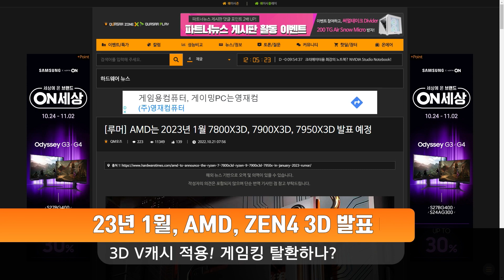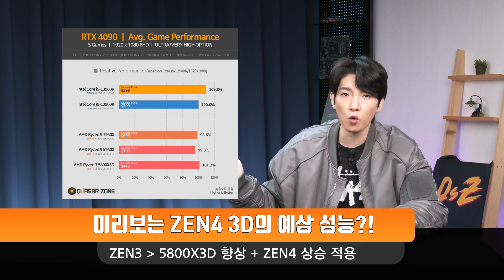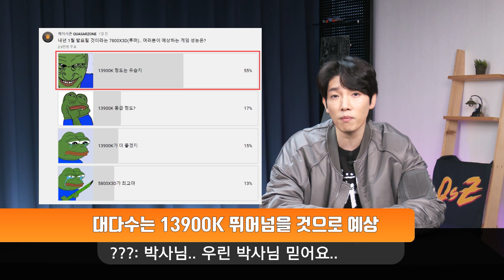ZEN4에 3D 캐시 박으면 13900K를 이길 수 있을까?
2023년! ZEN4 3D vs. 13900KS
차세대 인암대전이 시작됩니다!